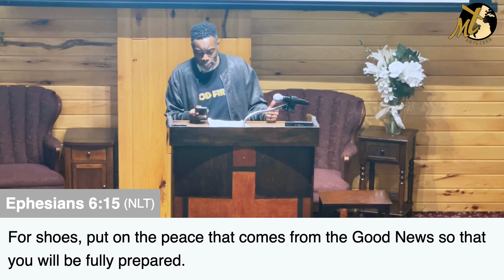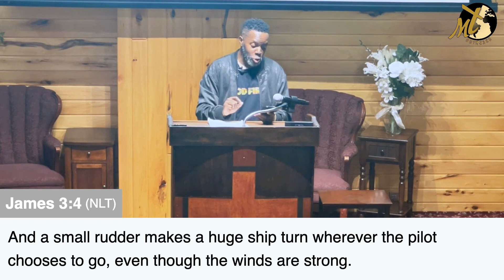Reset | Minister Marcus Johnson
Greetings and welcome to our  YouTube page where we share inspiring content to uplift your spirit. Our page is designed to cater to all your spiritual needs, providing you with access to sermons, worship services, and other church activities. We encourage you to engage with us through likes, comments, and shares to help spread the word of God. Our church is committed to spreading love, hope, and faith, and we believe this platform provides an opportunity to reach even more people. Thank you for joining us, and we look forward to connecting with you.